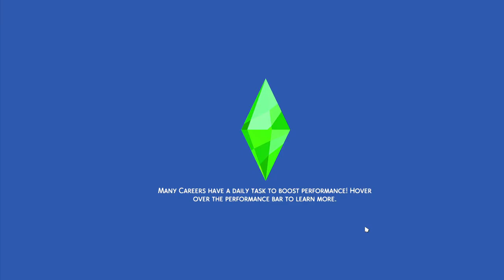💮Meet the Hodges! Kallie's Journey PT ONE💮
🌼Meet the Hodges! 🌼
💮All sims made will be in my Sims 4 Gallery Under my User Uchiiee!! 💮